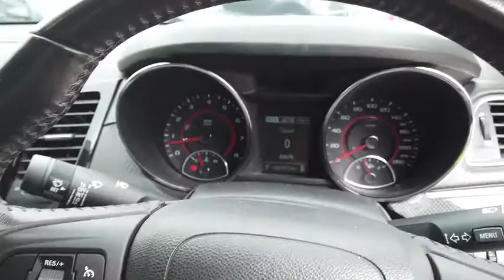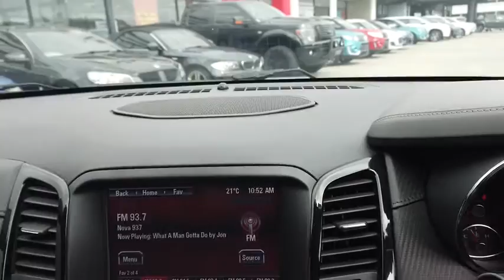2015 HOLDEN COMMODORE Midland, Darlington, West Swan, Helena Valley, Ellenbrook, WA 61000038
New 2015 HOLDEN COMMODORE available in Midland, Western Australia. Servicing the Darlington, West Swan, Helena Valley, Ellenbrook, WA area.